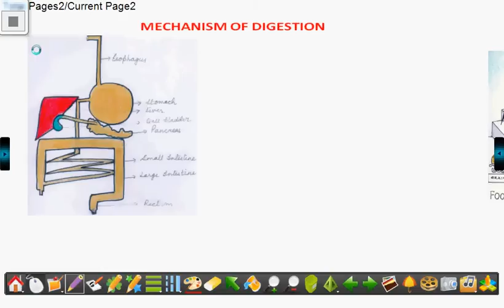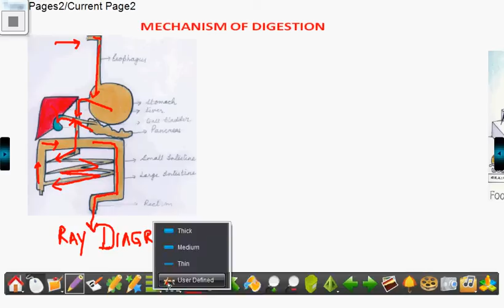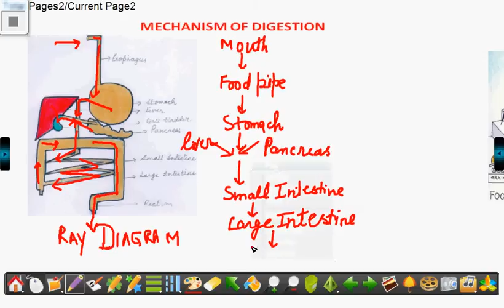MECHANISM OF DIGESTION.avi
With help of Line Diagram we can teach students about Digestive Sysytem of Human Beings